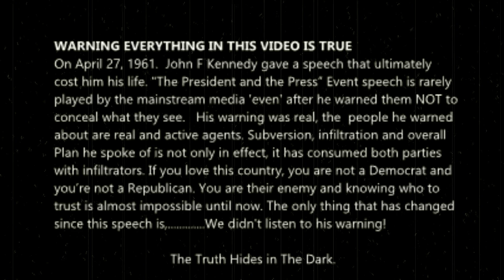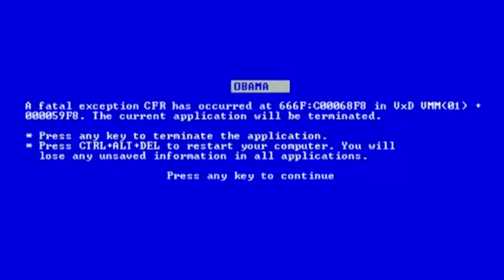GODARKWEB. Find the Darkside Of Everything!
It has become apparent that our media industry has been aggressively controlled by the power broker of the US and the world. The amount of lies and propaganda that has proven to be lies far exceeds what you think.  Almost every subject that matters, every issue that is sold as important, every single talking point to further an agenda and every single politician bound by the ties they hold to their party has agreed to abandon the US for their own collective global power structure.   No, this isn't a conspiracy theory.  GDW has access to former senior military, intelligence, foreign relations, law enforcement and scientists from all over the world, that not only back up our stories, but, many actually provide the information for the stories.   Many have lived in fear that they would be harmed by those in power as many of their colleagues have.   They could no longer stay quiet.  It's time for their voice to be heard, even if it's too late.